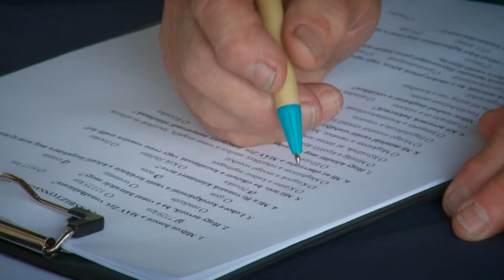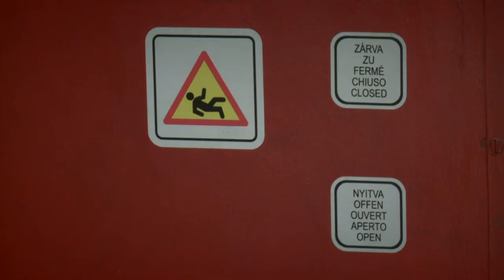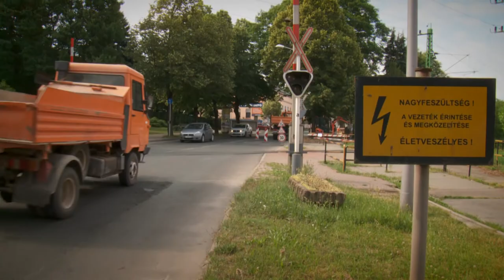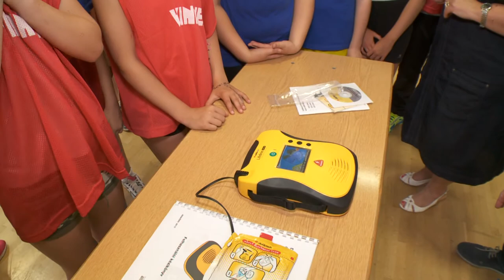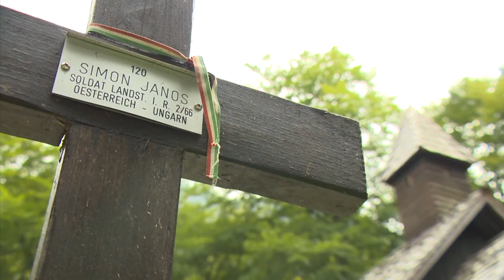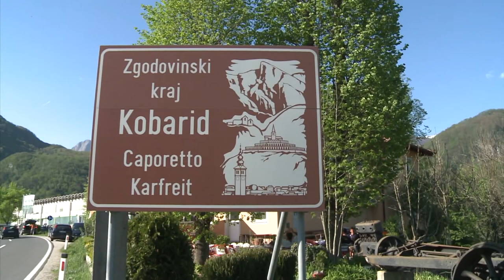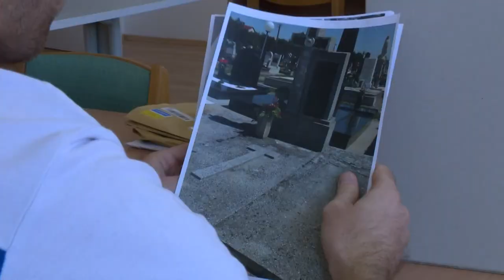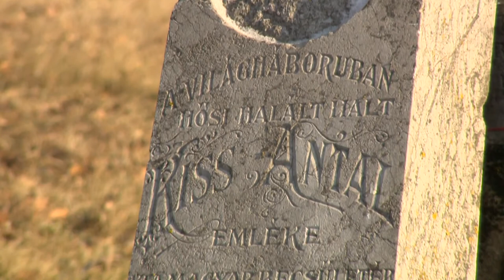Kanizsa TV - Riasztás 2017.06.19.